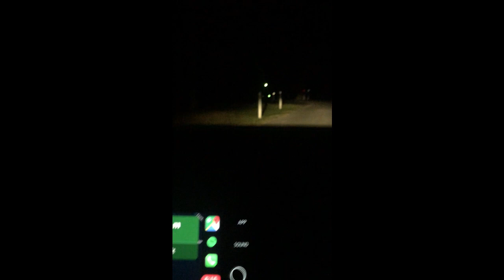1ST VLOG / Boxing + Ballet Training : Rain with a PERFECT Sunset !!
♡My name is Brooke Charpentier ♡

I will be posting every week with different videos about dance , health, fitness, beauty and lifestyle. ♡